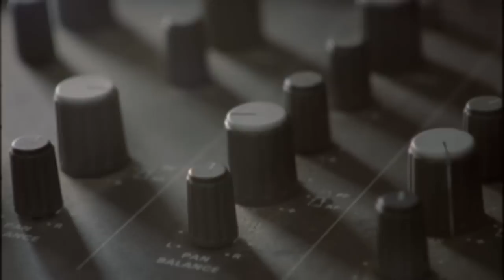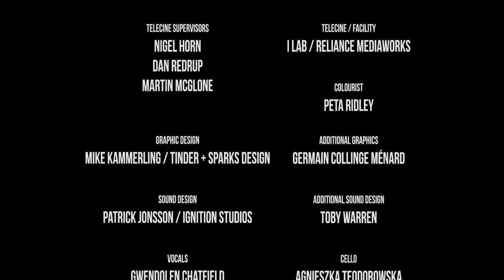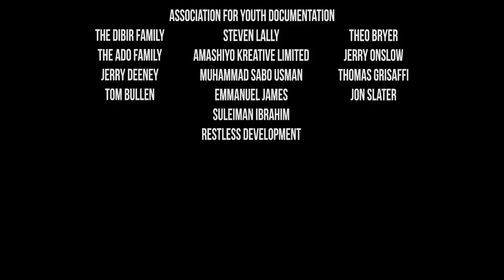Radio Amina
Radio Amina tells the story of Amina Dibir, a 12 year old street hawker from Kano, Nigeria and her imaginary radio show where she gets to say all of the things she wishes she could in real life.

Part documentary, part narrative, this beautifully shot film explores the wishes and desires of a girl who has scant opportunity to tell anyone about her hopes for the future and her frustrations at the lack of opportunities in her life. Funny and touching Radio Amina is an intimate look at the discrepancies between the hopes of a young girl from northern Nigeria and her reality.

The film was made for Girl Hub and to find out more about some of the issues at the heart of the film please go to: girlhub.org

Film Credits:
Director / Producer Orlando von Einsiedel
Cinematographer Franklin Dow
Editor Katie Bryer
Composer Patrick Jonsson
Assistant Producer Patrick Vernon
Executive Producers Ben Gallagher, Jumoke Adekunle, Mark Sanderson & Jon Drever

The film has been officially selected into a number of festivals including:

IDFA 2011
Brief Encounters 2011
London Short Film Festival 2012
Toronto International Film Festival (TIFF Kids) 2012